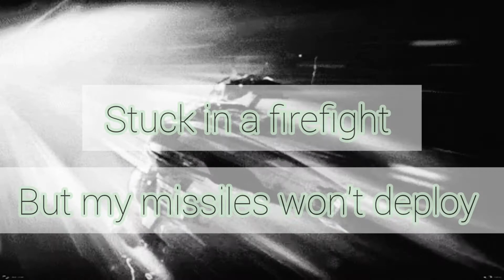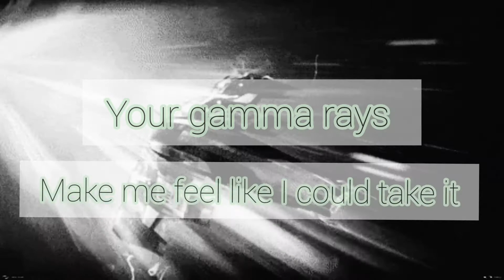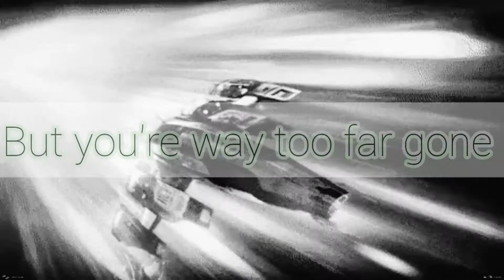Tidal Waves To My Gravity - Starship To Andromeda